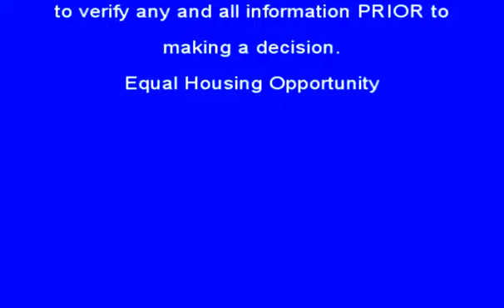Michael Merrick Presents This Gorgeous Marietta, GA Home in Video!